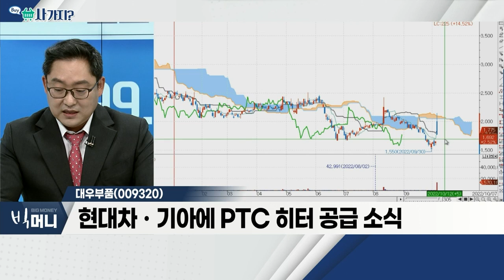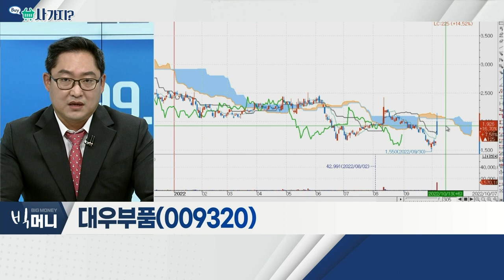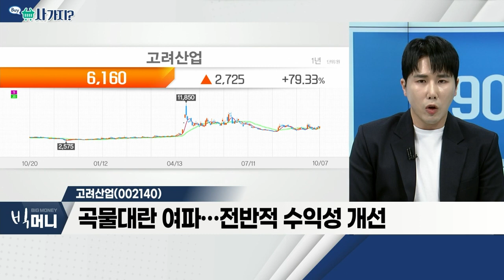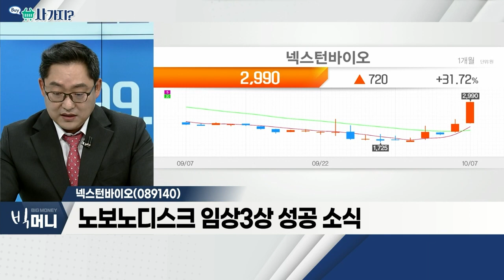대우부품(009320), 고려산업(002140), 넥스턴바이오(089140)_사가지 (20221007)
대우부품(009320)
- 자동차 전장부품ㆍ콘덴서 업체
- 전기ㆍ수소차 부품 등 생산
- 현대차ㆍ기아에 PTC 히터 공급 소식

고려산업(002140)
- 하반기 곡물 가격 상승에 따른 수혜
- 美 지속된 가뭄… 곡물대란 예상
- 곡물대란 여파… 전반적 수익성 개선

넥스턴바이오(089140)
- CNC 자동선반 주력 공작기계 업체
- 바이오 신규 사업 진출 추진 중
- 노보노디스크 임상3상 성공 소식